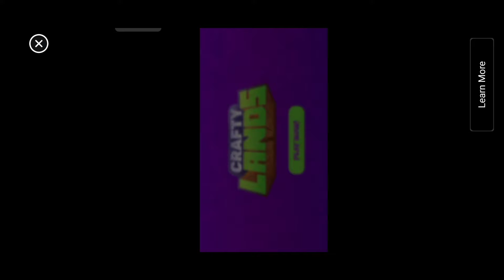Dally New Secret Box In Pk Xd